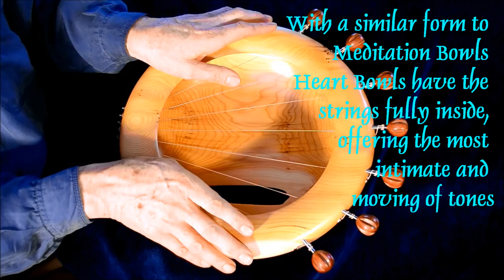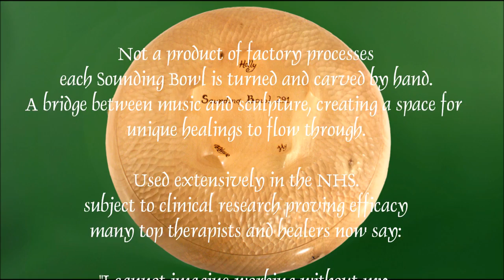Introducing Sounding Bowls.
That Sounding Bowls were first conceived in a meditation is one important fact this video forgets to mention. It barely does justice either to the richness of tone or to the width of application Sounding Bowls have found in the world. Calling it a brief outline of the nature and history of Sounding Bowls would be making too great a claim if brief was not in bold type. Given that it does cover the six types and some video of therapists playing i can give it a grudging 6 out of 10.